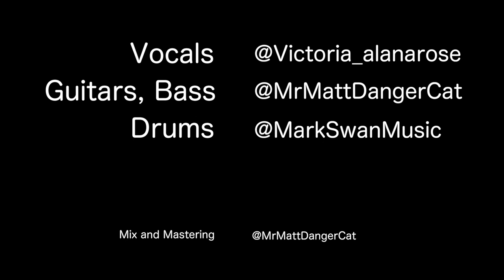Barracuda - Heart Cover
Here's another cover for ya of a classic Heart song. This one was super fun to put together and has some great parts.

Share and like if you enjoyed!

Victoria Sartor - Vocals

Matt Hache - Guitars, Bass
Mark Swan - Drums

Mixed & Mastered by Matt Hache

Instruments recorded by their respective players in their own homes
Vocals engineered by Dean McKey